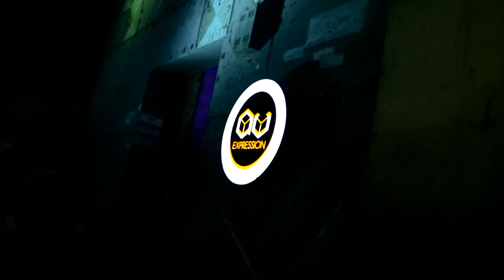AV Expression - Christmas Eve '21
" Happy Holidayz "